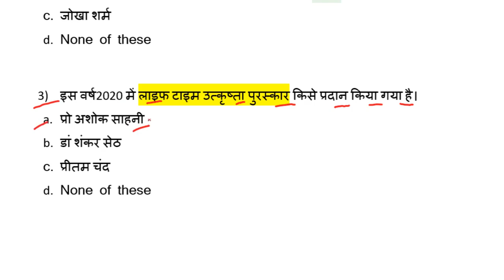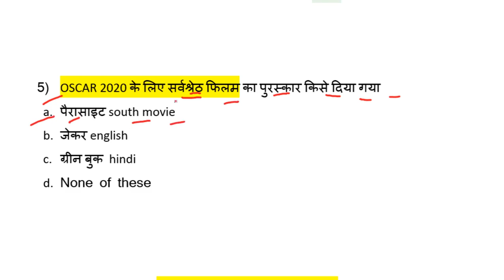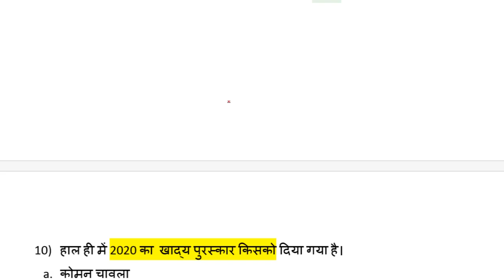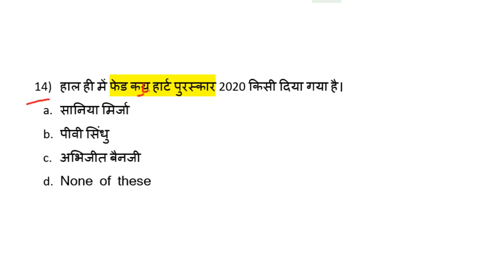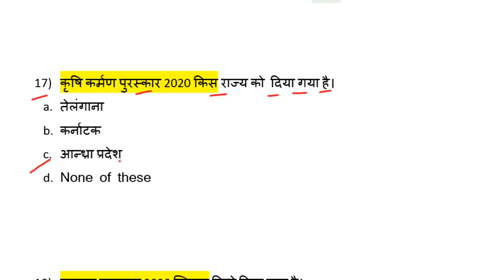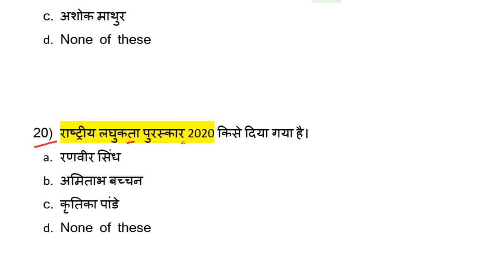सर्वश्रेठ पुररुकार 2020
दोस्तो आप का हमारे youtube चैनल  exam preparation में स्वागत है। आप इस eductional चैनल मे सभी प्रकार की  परीक्षा में करंट अफेयर्स जैसे बैंकिंग रेलवे ग्रुप D SSC UPSC पुलिस जैसे परीक्षा की सभी प्रकार की करंट अफेयर्स तैयारी कर सकते है। और आप हर एक परीक्षा मे करेंट अफेयर्स मे अच्छा सकोर कर सकते है।